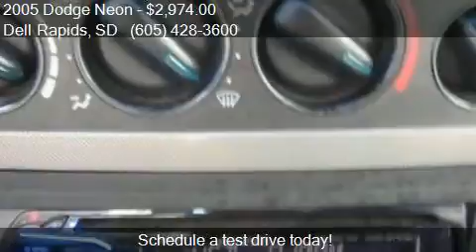2005 Dodge Neon SXT 4dr Sedan for sale in Dell Rapids, SD 57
This 2005 Dodge Neon SXT 4dr Sedan is for sale in Dell Rapids, SD 57022 at Dells Auto.

Engine: 2.0L I4
Transmission: Manual 5-Speed
Color: BLUE
Mileage: 125125
Contact Dells Auto 320 Hwy 115 Dell Rapids, SD 57022 to test drive this 2005 Dodge Neon SXT 4dr Sedan today.